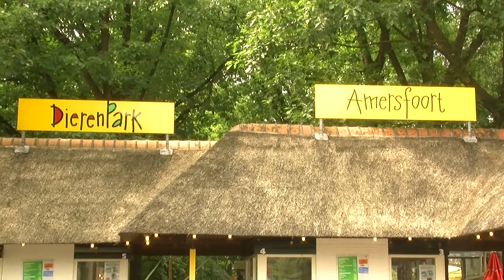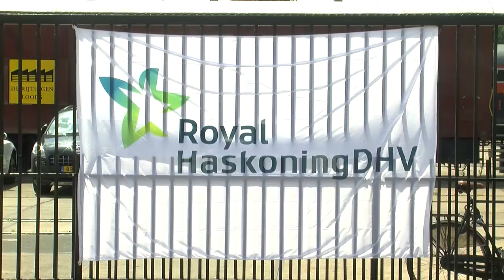EVA Weekjournaal week 26 2014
Deze week in het omroep EVA Weekjournaal:
- Drie welpjes geboren in Dierenpark Amersfoort
- Commando overdracht van de KPU
- Het vrijwilligersproject "all together now"
- Hoe schatten de inwoners van Leusden de kansen van Oranje in?
- De cultuuragenda